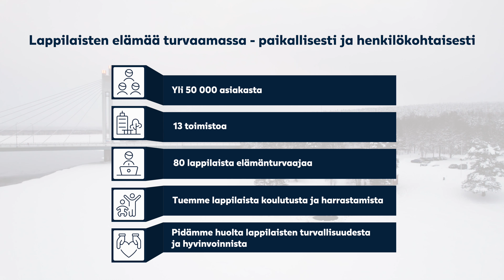LähiTapiola Lappi - Arvot ja vastuullisuus, markkinointivideo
Videon tuottajana Lappi Films